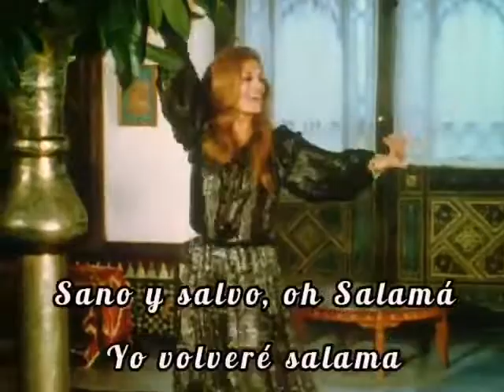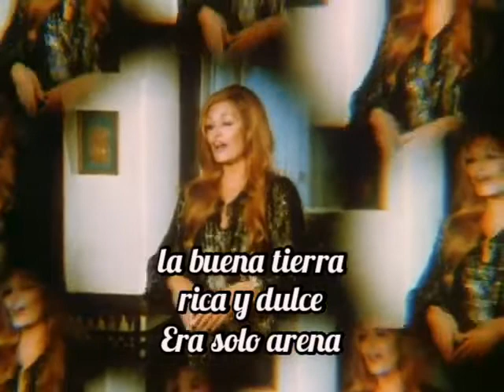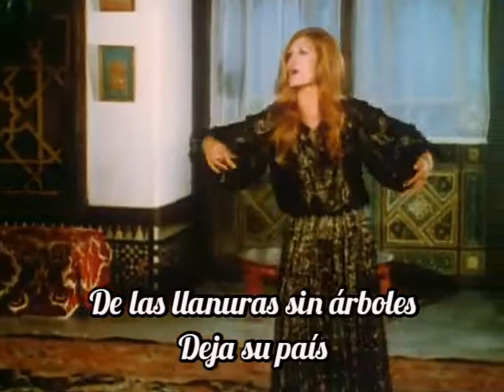Dalida -Salma Ya Salama|versión Francesas| Sub español